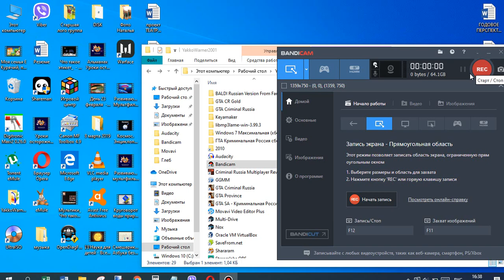С чего начинается утро у YakkoWarner2001 в xLand?